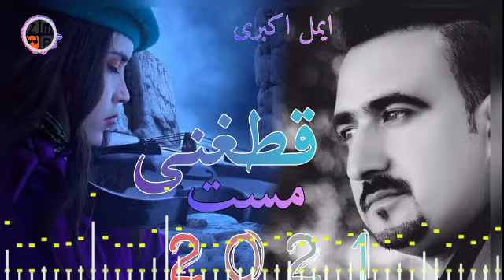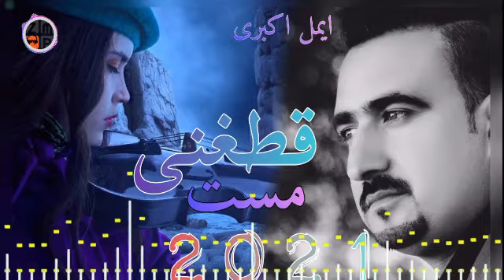Aimal Akbari Qataghani Mast New Song 2021 ایمل اکبری قطغنی مست جدید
Singer : Aimal Akbari
Song : Qataghani Mast
Live 2021
Record By : Zubair Media Plus

Thanks